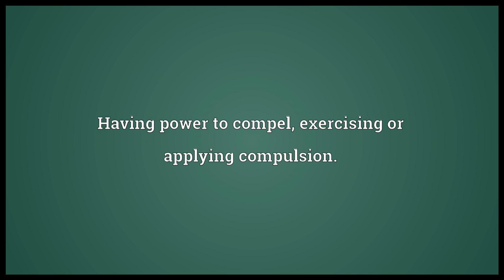Compulsive Meaning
Video shows what compulsive means. uncontrolled or reactive and unconscious. Having power to compel; exercising or applying compulsion..  compulsive pronunciation. How to pronounce, definition by Wiktionary dictionary. compulsive meaning. Powered by MaryTTS